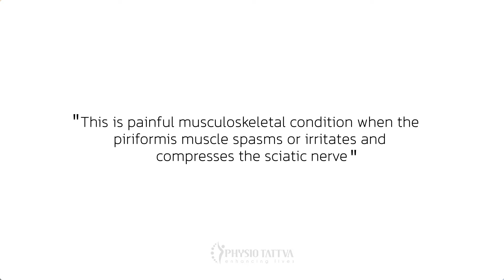Piriformis Syndrome is the condition for the Lower back and Hip | Physiotattva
Piriformis syndrome is a painful musculoskeletal condition when the piriformis muscle spasms or irritates and compresses the sciatic nerve. This muscle helps in the hip's external rotation, abduction, and partial extension. Few causes would be hypertrophy of the muscle, repetitive stress injury, and sacroiliac arthritis. Symptoms include persistent low back pain, buttock pain, numbness, difficulty walking, and pain in physical activity—heat therapy and dry needling technique help relieve the symptoms. Osteopathic manipulation is an adjunct. Flexibility training plays a vital role in this condition.